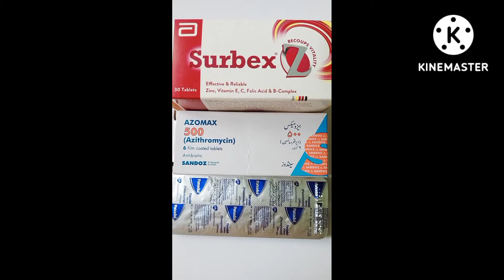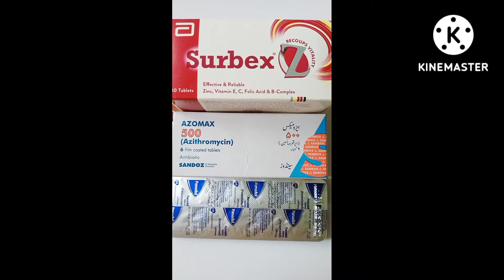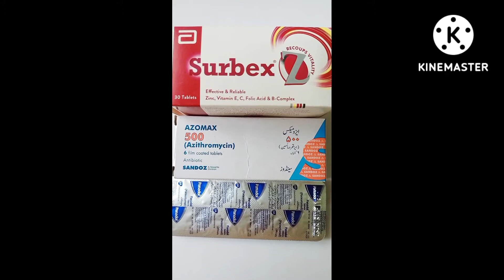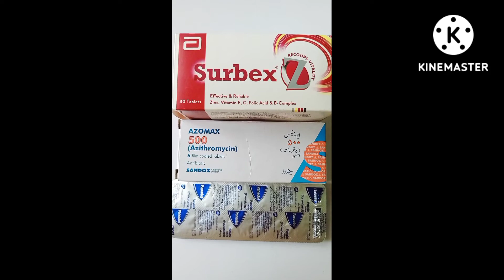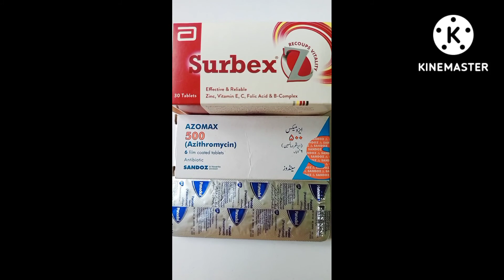کیا واقعی کرونا وائرس کی وبا پھیل رہی ہے-2022 ؟؟ گھر پر علاج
consult your Dr for further guidelines